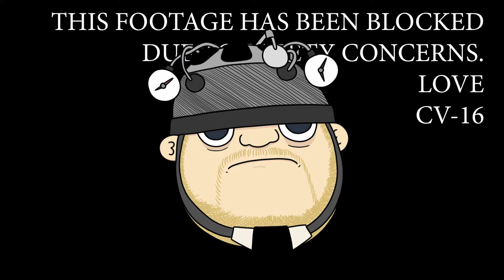Enter the Dungeon | The Videos of Civvie 11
Just what makes Civvie 11 the master at talking about FPS games?